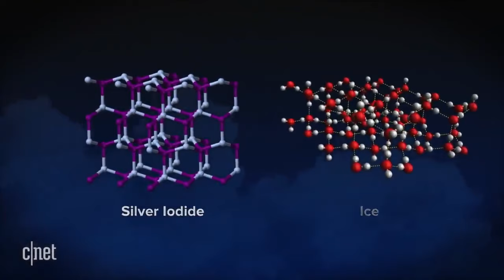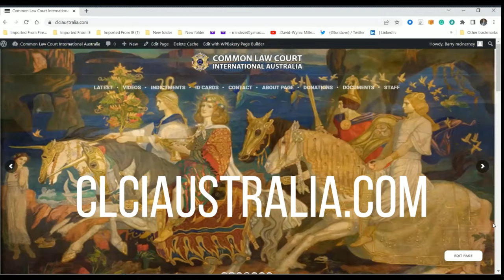Flooding in the Desert